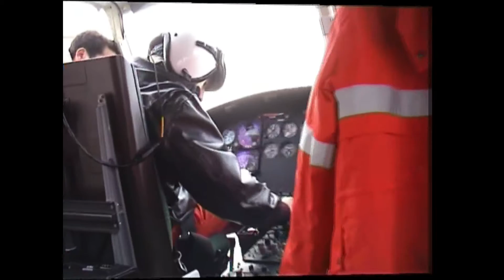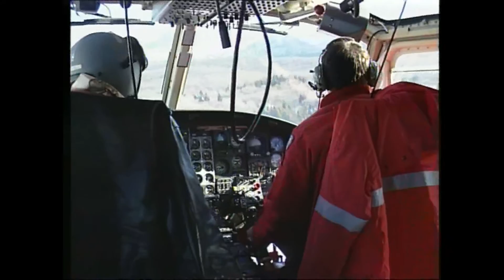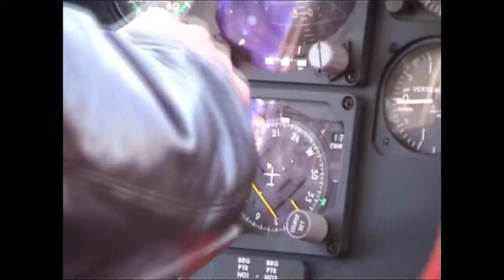Col Ines Tambre D'Alpago - 2004